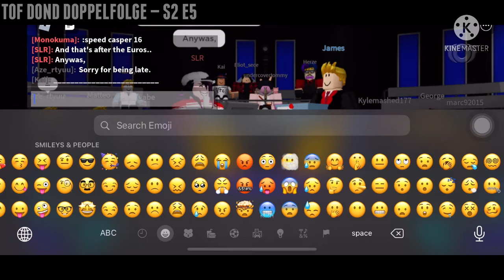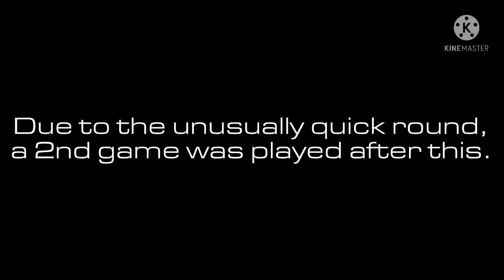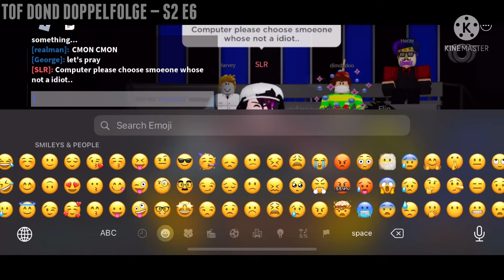Deal Or No Deal: TOF Studios (Roblox) — S2 E5 & E6 [Doppelfolge]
The full doppelfolge (double episode) of Deal Or No Deal on TOF Studios. 22 boxes… 5 million euros on the line… Just one question: Deal or No Deal?

0:00 Season 2 Episode 5
20:17 Season 2 Episode 6